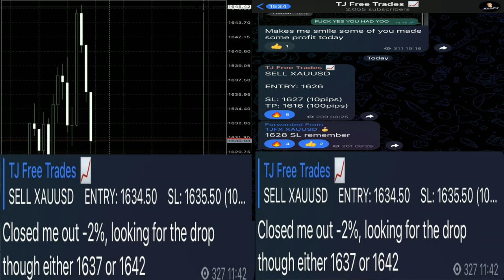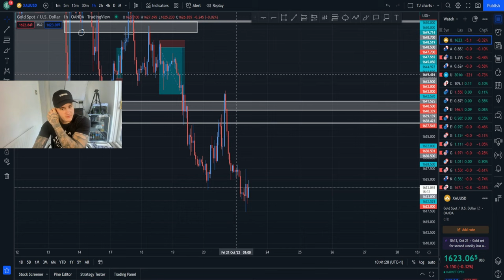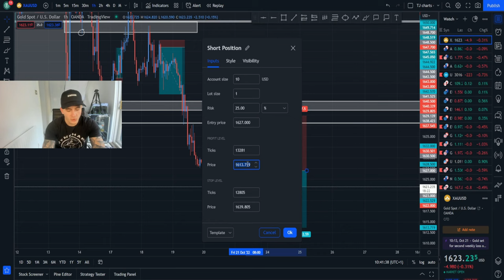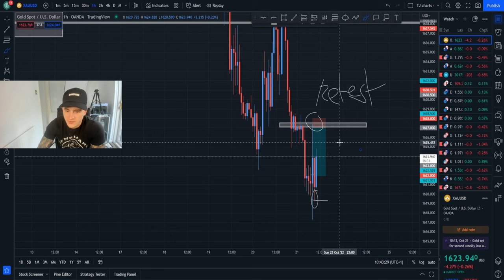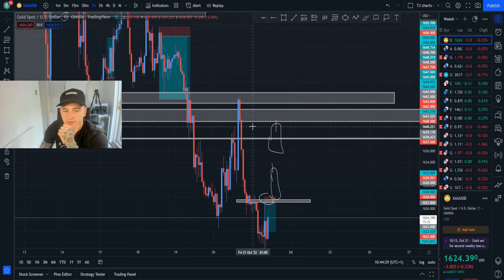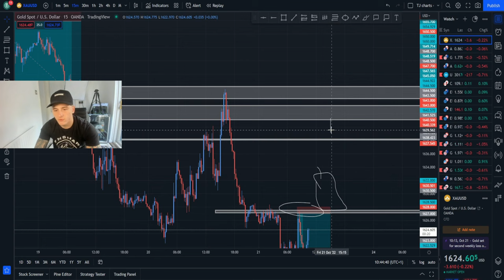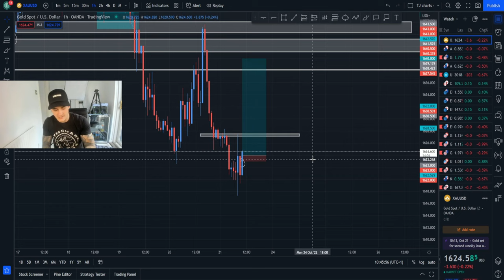LIVE FOREX TRADING DURING LONDON SESSION | INSANE PROFIT IN FREE TRADES!